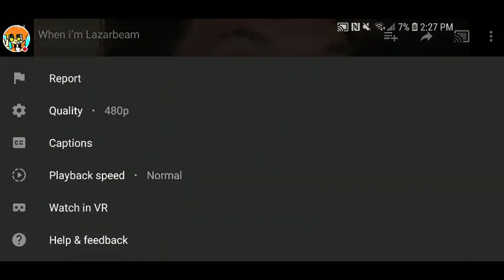I WILL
XD